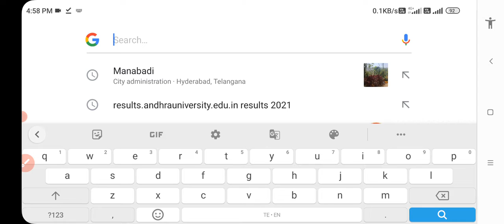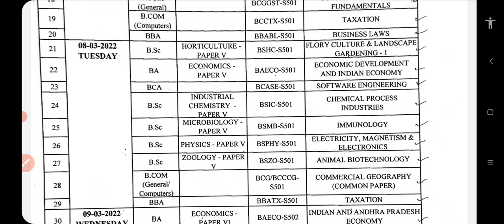Amedhkar University Srikakulam degree fifth semester time table 2022|BRAU